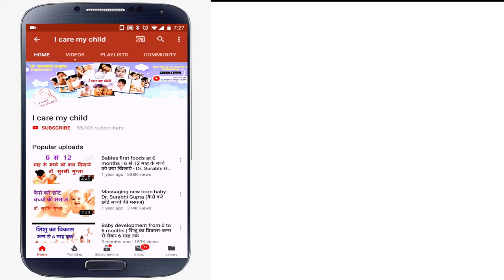Neonatal Breast Enlargement & Milk Production | नवजात शिशू के स्तनों मे सूजन और दूध आना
Today's Topic- Neonatal Breast Enlargement & Milk Production IS THAT NORMAL? | नवजात शिशू के स्तनों मे सूजन और दूध आना

For any personal medical advice, chat with me - 'Dr. Surabhi Gupta on 'DocWise App' (Available on Android / iOS). Add me using my Doc PIN:  MX93T After that, start chat and send me your queries and reports, if any.

Link to purchase Diaper-

Link to purchase nappy cream-

Baby Cream
Baby Body Lotion
Baby massage oil

Baby soap
Baby Shampoo

Baby toothpaste
Baby silicon toothbrush
baby Finger toothbrush

Teether (musical)

Baby walker
Baby musical Book